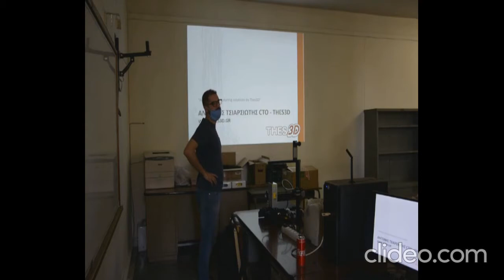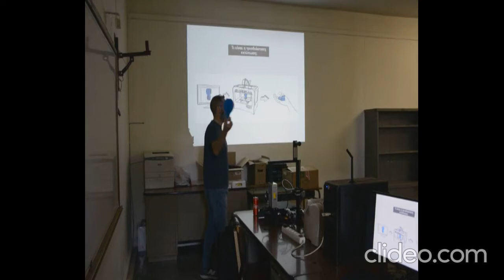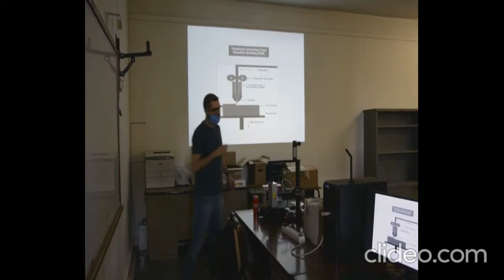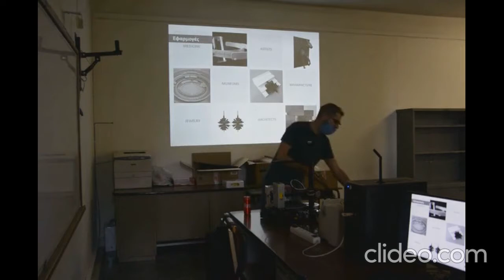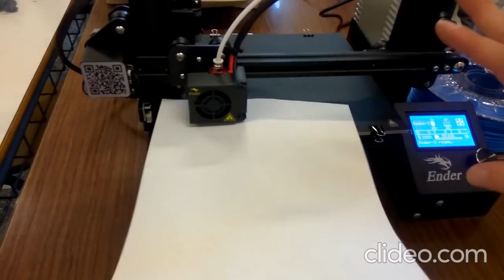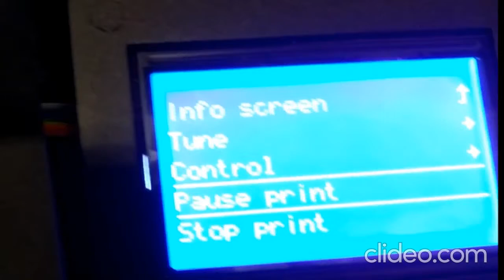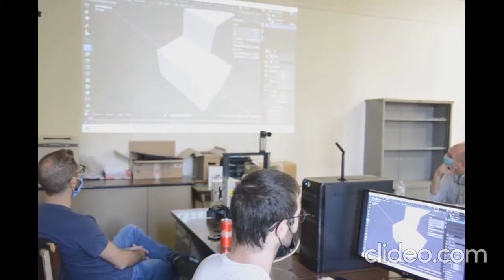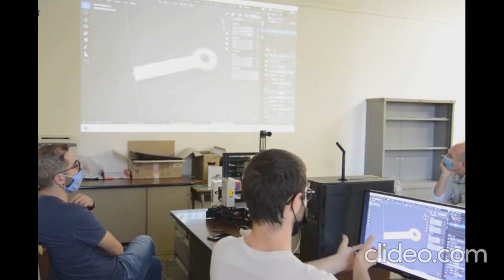Σεμινάριο: 3D Εκτυπωτής _ part 1 _ 13ο ΕΠΑΛ Θεσσαλονίκης _ ΚΛΙΚ _